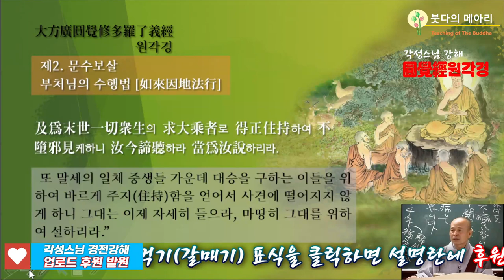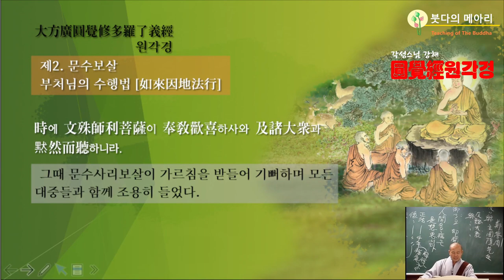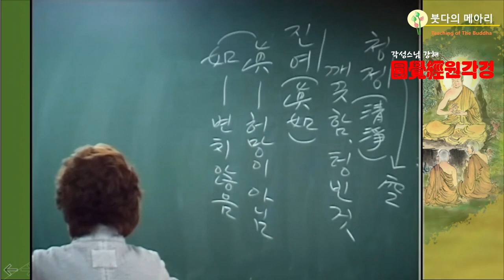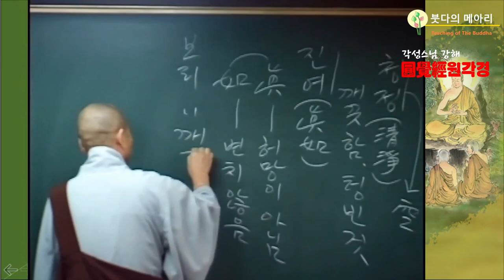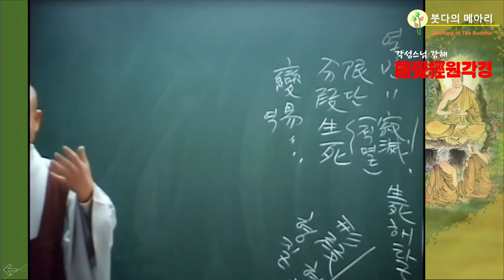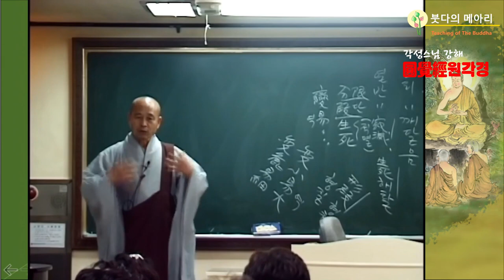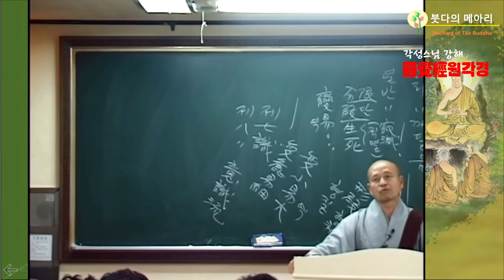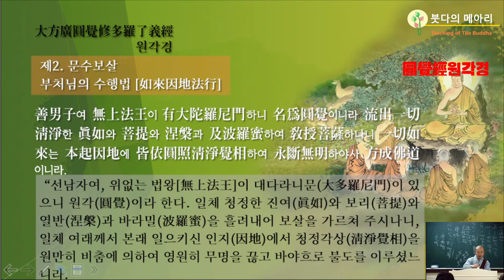각성스님 강해_원각경 제7강 / 제2 문수보살장 - 허망하게 생사에 헤매임이 있으니 그러므로 무명이라 하느니라.